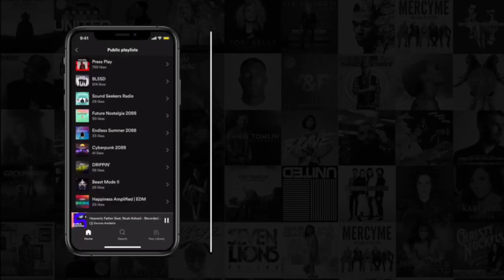His Mother's Passing Gave Him a New Life Perspective - Mogli the Iceburg (Christian Rap Interview)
In this clip, Mogli the Iceberg shares how he lost his mother when he was 11 years old. That loss flipped his perspective on life. He later met rapper Nobigdyl. and Mogli committed himself to be unashamed of the gospel in his music.

Testimony a Musician’s Story, presented by Sound Seekers, drops a new FULL EPISODE Thursdays at 8am PST 11 AM EST

In these episodes, we always cover the artist's earliest MUSIC MEMORY MOMENT. Some current and culture talk, their Christian testimony, and have the artist go IN BETWEEN THE LINES and share the song stories behind 4 of their most recent songs.

Also, check out the "Sound Seekers Hip Hop Playlist" on Youtube